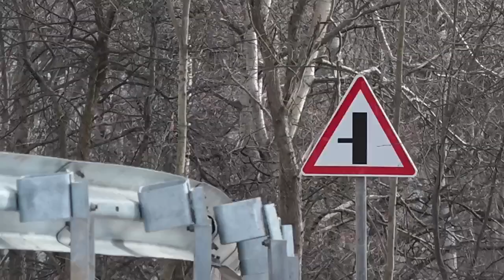В «Алания парк» завершено строительство автомобильной дороги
Во Владикавказе введена в эксплуатацию автомобильная дорога – подъезд к туристско-рекреационному комплексу «Алания парк».

Длина новой двухполосной трассы, которая ведет на гору Лысая, составила 3,087 км. В эксплуатацию также введены сети водоснабжения и водоотведения.

Строительство комплекса всесезонного тематического парка «Алания парк» началось в Северной Осетии в 2020 году. «Алания парк» внесен в сводный перечень новых инвестиционных проектов субъектов РФ.

На северном склоне горы Лысая предполагается строительство четырехкресельной подвесной пассажирской канатной дороги Poma (Франция), горнолыжной трассы с ночным освещением, включая учебный и детский склоны, и трассы для тюбинга, родельбана, катка и маршрутов для катания на горных велосипедах. На вершине горы предусмотрено строительство колеса обозрения, гостиницы 4*, ресторана, кафе.

На Южном склоне предполагается строительство тематического семейного парка с аттракционами от экстремальных до детских для всех возрастных групп.

В этом году на объекте должны начать установку канатной дороги и колеса обозрения. Первых посетителей парк должен принять в 2024 году.